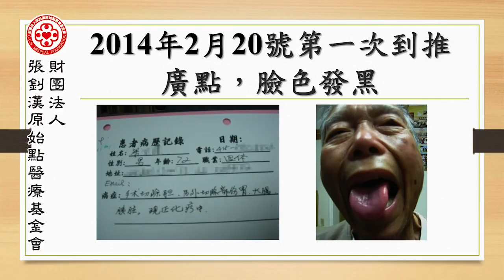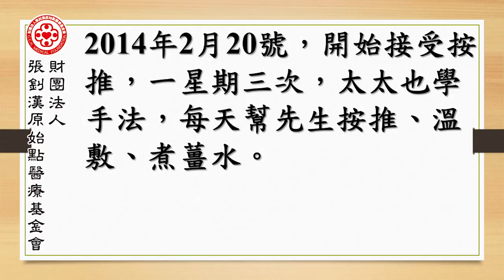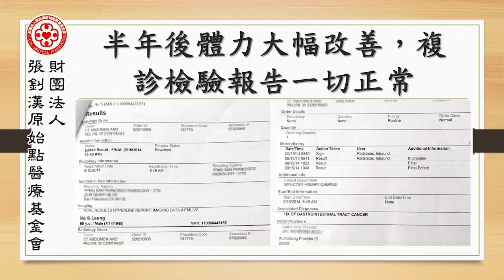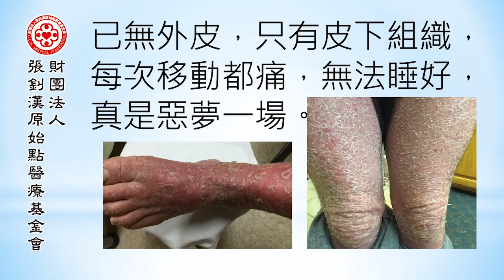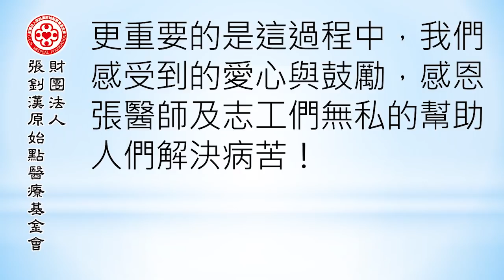重症處理經驗交流(二)